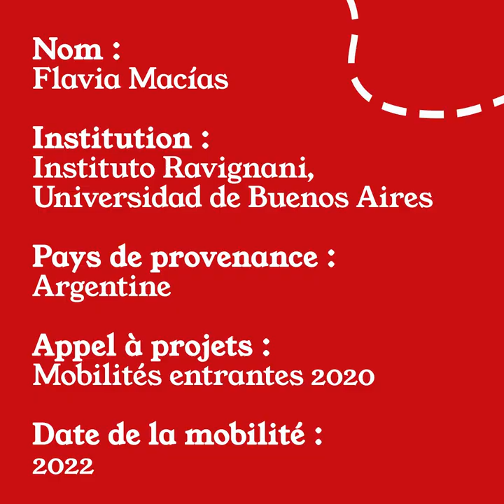🇦🇷 "Mobilité" | Témoignage de Flavia Macías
L'historienne Flavia Macías (Instituto Ravignani - Université de Buenos Aires), lauréate de l'édition 2020 nous raconte l'expérience de son séjour de recherche lillois.

Avec le soutien du Conseil régional Hauts-de-France (protocole de coopération « SVI SHS 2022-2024 »), la MESHS propose un appui financier aux membres permanents des unités de recherche qui lui sont affiliées pour le développement de leurs activités de recherche au niveau international (ex : travail en archives, période d’accueil dans un laboratoire, invitation à participer à des séminaires, travail de terrain, etc.). Ces missions de recherche à l’étranger peuvent durer d’une à quatre semaines.